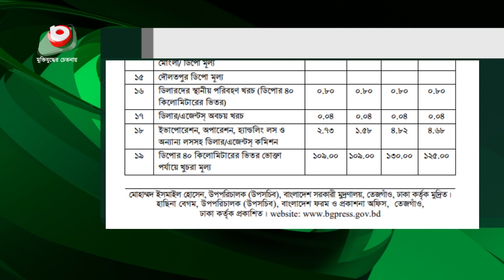চারটি জ্বালানি তেলের দাম কমলো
চারটি জ্বালানি তেলের দাম কমলো | Fahim | 30AUg22